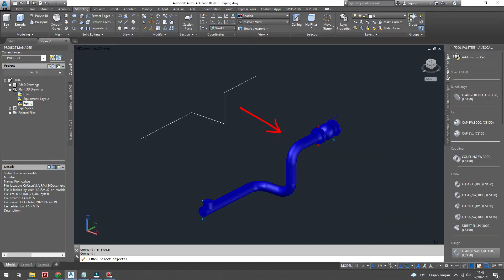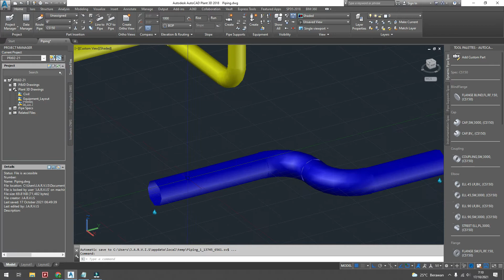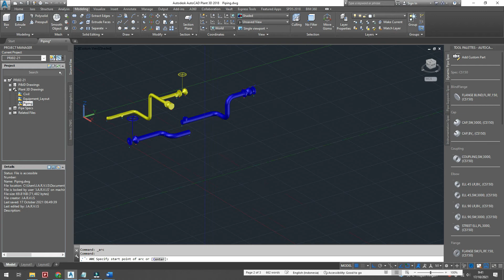Part 10 - Line To Pipe